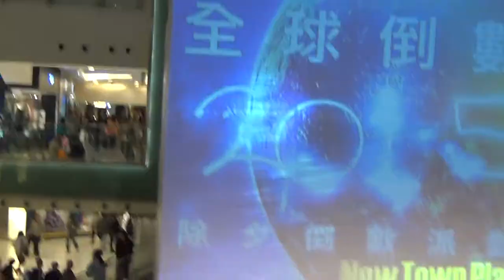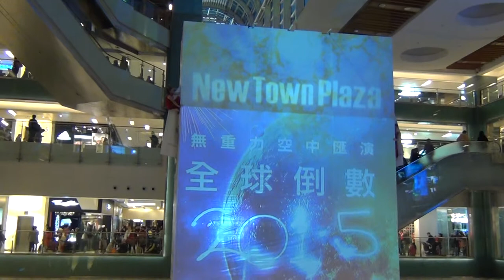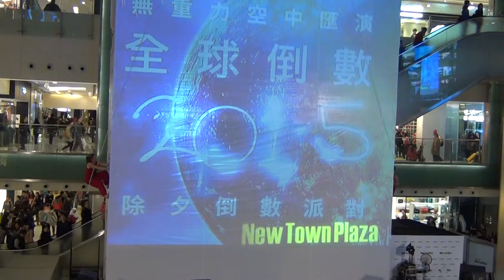無重力空中匯演